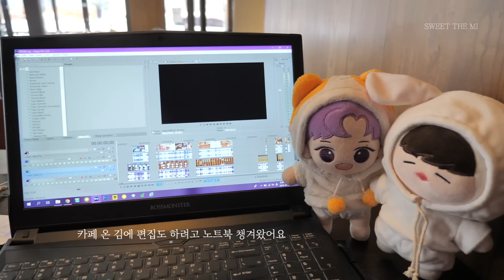#2 일상의 기록 vlog 브이로그 [스윗더미 . Sweet The MI]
평범한 하루하루

Ikson - Rooftop
Ikson - We Are Free
Rick Steel - Wake